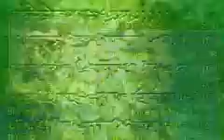Let's Play Fire Emblem #112 - The Bad Guys Have Appeared In Plain Sight!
Ecogainder ZETTAI!